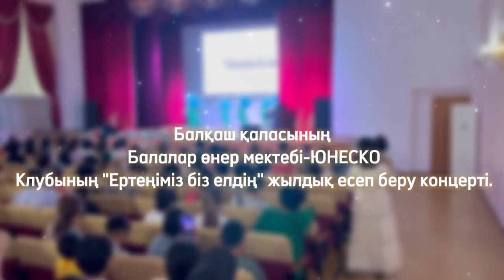Балалар өнер мектебі – ЮНЕСКО клубының «Ертеңіміз біз елдің» жылдық есеп беру концерті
27 мамыр күні талантты, дарынды балалардың өнерлерін  дамытып,  биік белестерді бағындыруға шыңдайтын өнер ордасы Балқаш қаласы, Балалар өнер мектебі – ЮНЕСКО клубының  «Ертеңіміз біз елдің» атты жылдық есеп беру концерті болды. Концертте оқушылар топтық хор, оркестр, бишілер ансамбльдері, домбырашылар ансамбльдері, вокалдық топтар сонымен қатар жеке саксафон, фортепиано аспабында өнер көрсетіп, көпшілікке көтеріңкі көңіл күй сыйлады.